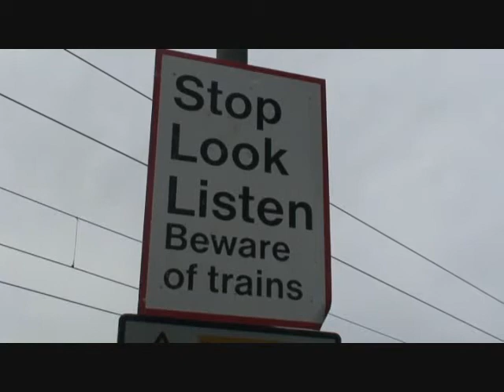Rossington line side - Part 1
Various trains on the ecml between bawtry and rossington. thanks to ay76 for the location